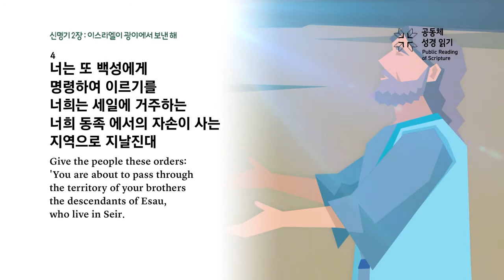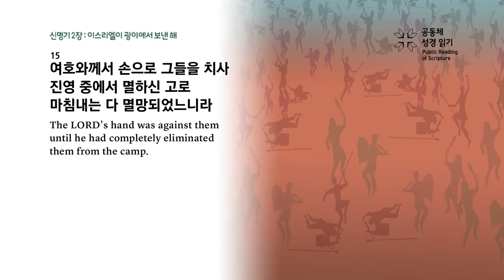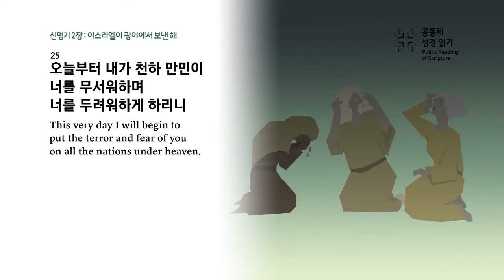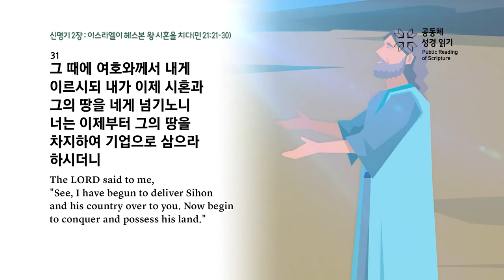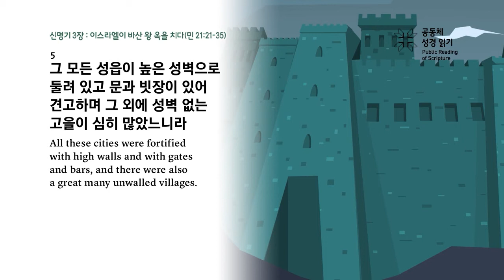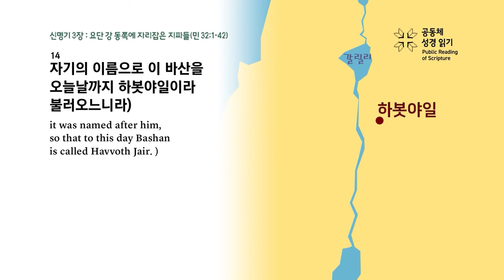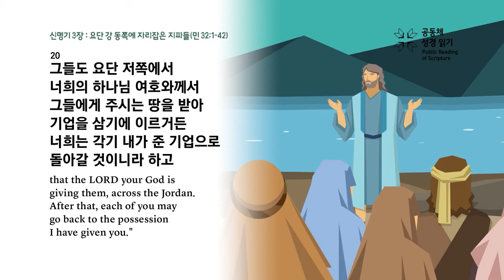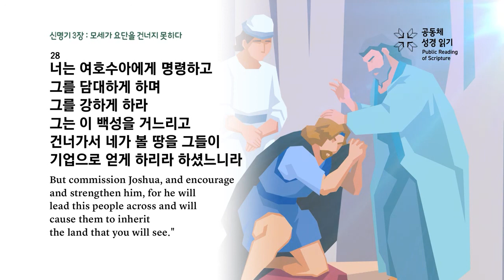[2021년 1독하기 도전!] 의정부영락교회 유소년부 2월24일 수 신명기 2장~3장